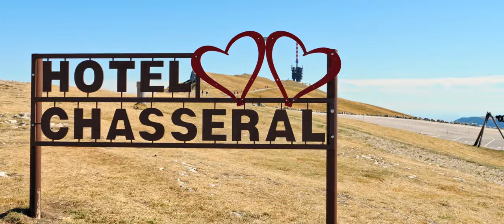Best Of Exploring Switzerland 2022 | 4K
Equipment: DJI Mavic 2 Pro, DJI Mavic 3 Classic, Panasonic GH5 II, Panasonic GH6, DJI Pocket 2

DE:
Eine Sammlung meiner Lieblingsclips vom letzten Jahr!

EN:
A collection of some of my favourite clips i shot last year.

Michael Shynes feat. Lance Conrad - Rush